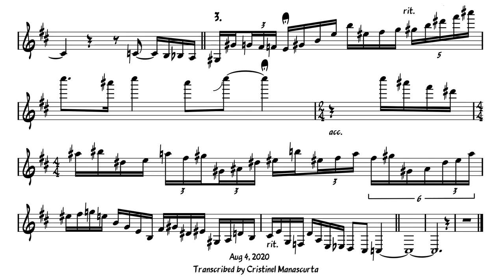Joris Roelofs - Vlotte Babbel (transcription)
Without YouTube video:
 - Paquito D'Rivera - Beethoven Peru (£9)

from album ”Aliens Deliberating” - 2014
Transcriptions available for tenor, alto sax, clarinet, flute and piano

8th Generation Intel® Core™ i7 processor (i7-8750H 6-Core x2) 15.6" 4K/UHD IPS (2.20 GHz)
NVIDIA® GeForce® GTX 1050 Ti (4GB GDDR5 dedicated)
16 GB memory RAM; 1 TB HDD storage; 512 GB SSD storage